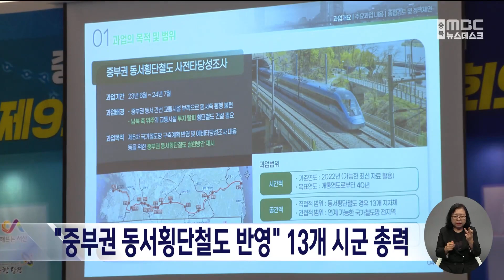"중부권 동서횡단철도 반영" 13개 시군 총력ㅣMBC충북 뉴스ㅣ